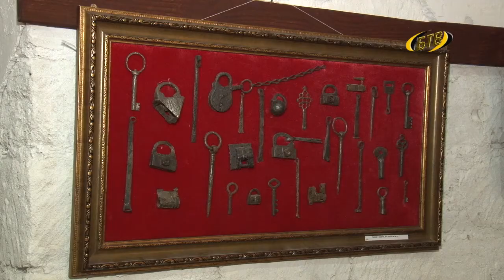Уникальная выставка в Бендерской крепости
Редкая возможность познакомиться со средневековым холодным оружием появилась у посетителей Бендерской крепости. Выставка приурочена ко Дню города. Она была организована при поддержке МИД и МВД ПМР, а также представительства «Россотрудничества». До конца месяца и бендерчане смогут ознакомиться с уникальными экспонатами.